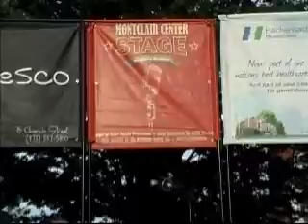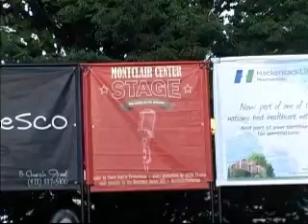Inside Montclair with Wayne Robbins - Blue Light 3 - Montclair Center Stage